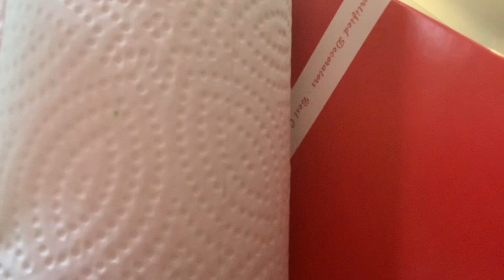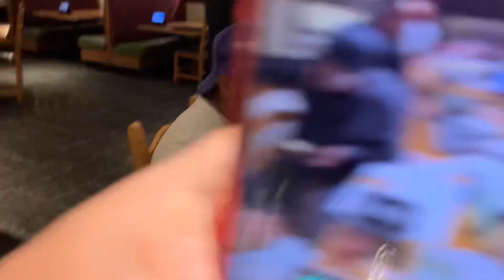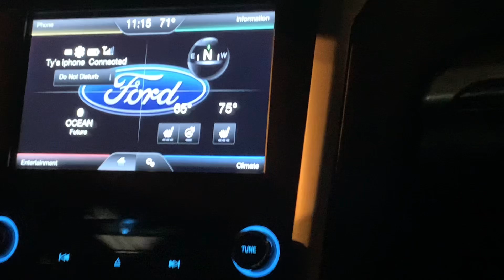VLOG| A DAY IN MY LIFE * Bridal Proposal 👰🏾‍♀️💍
This video was very fun to make I hope y’all enjoy the wedding series that’s coming so stayed tuned!